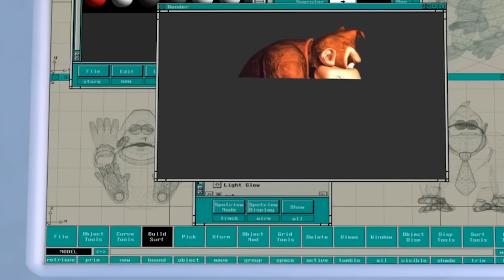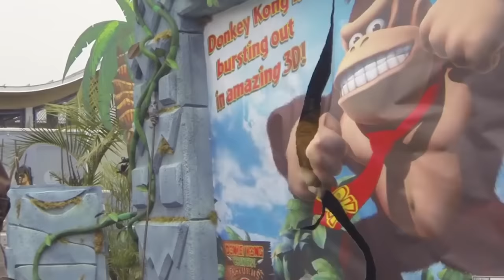Donkey Kong December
Get ready for an entire month of Donkey Kong uploads.